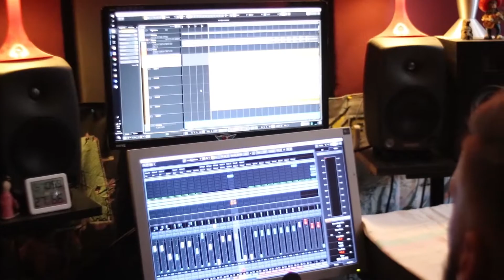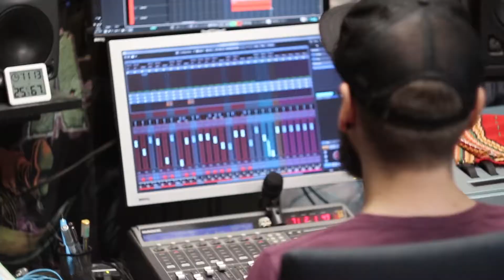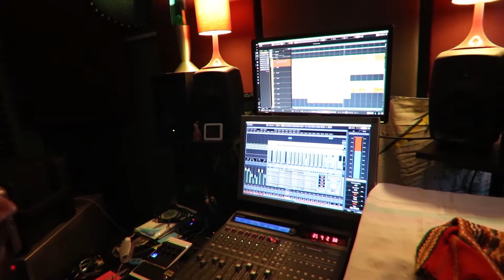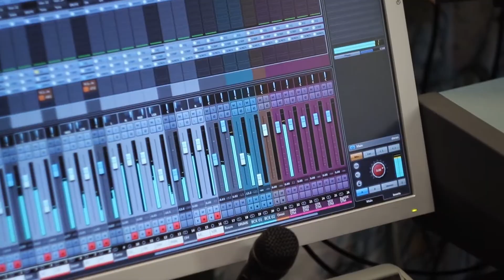ALTEREGO performance - Časopriestor - Making of ( official video )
Archívny videozáznam z nahrávania piesne hudobného zoskupenia ALTEREGO performance s názvom - Časopriestor z nahrávacieho štúdia THE PARENTALS.

Ak sa Vám video páčilo - dajte LIKE !!!

Text/lyrics: Stanley Sabol
Hudba/Music: ALTEREGO
Produkcia/Mix: THE PARENTALS STUDIO
Kamera/Video: DEA RECORDS JS
Strih: Juraj Svoboda
Recording: Miroslav Felber / Ján Terpák

Spev: Stanislav "STANLEY" Sabol
Piano/Basgitara: Juraj Svoboda
Bicie: Boris Buxár